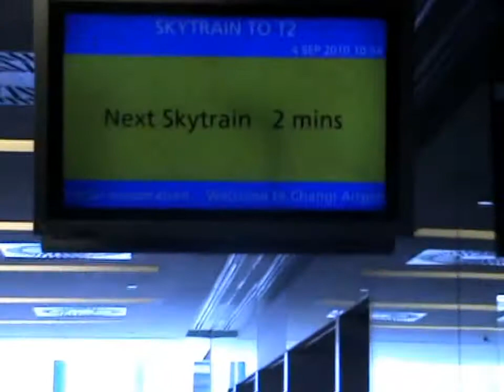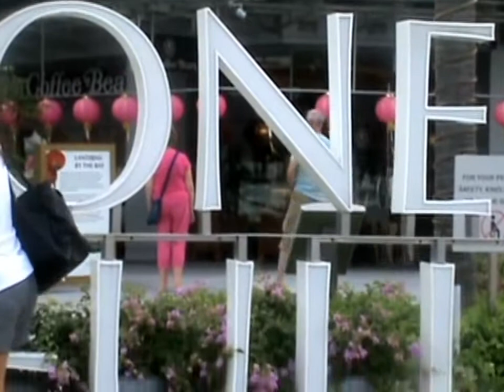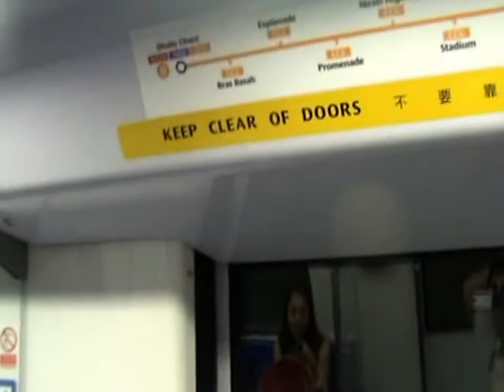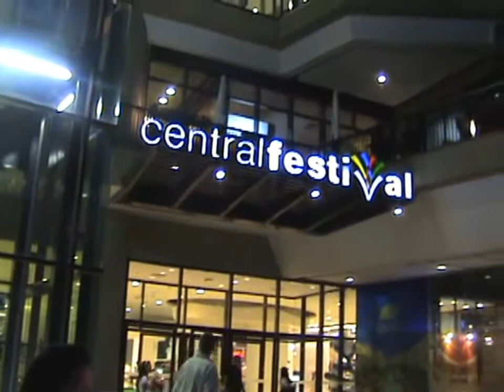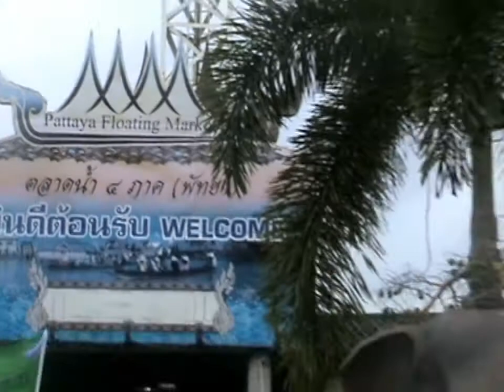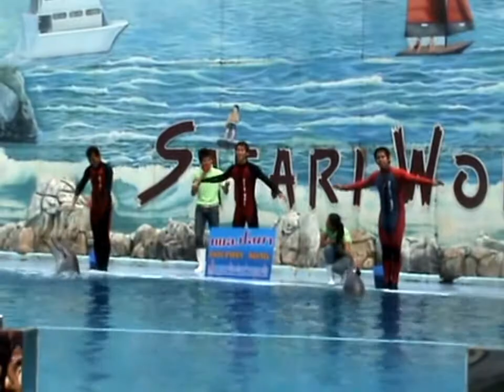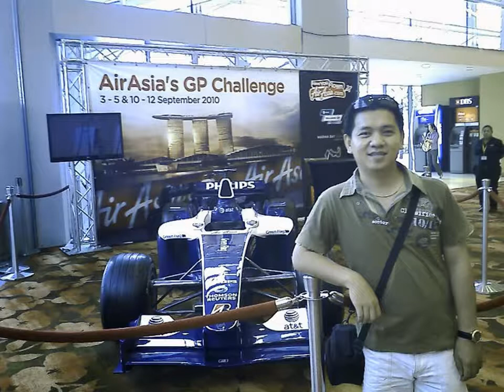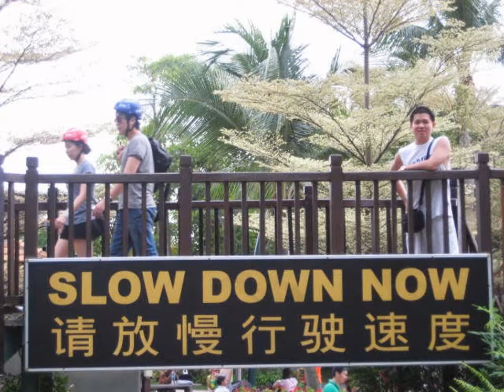My Edited Video